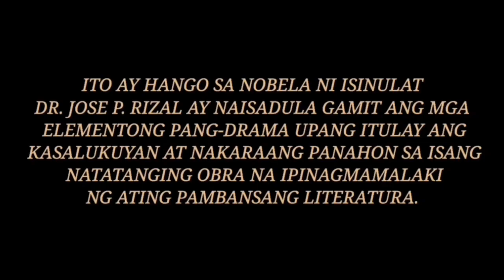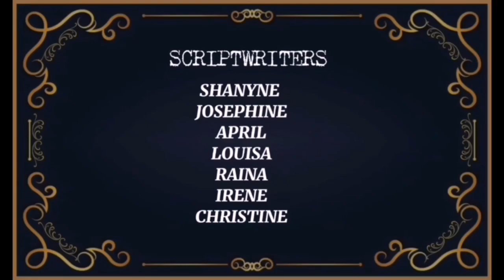El Filibusterismo - Kabanata 30: Si Juli | FOR ACADEMIC PURPOSE/S ONLY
PHINMA - University of Pangasinan
HIS007 - Life and Works of Rizal
Sir. Jerome Aquino Idos

Bachelor of Science in Business Administration
UP-FC1-FM1-03

Directors:
Allyssa Grace
Shanyne
Loren

Scriptwriters:
Shanyne
Josephine
April
Louisa
Allison
Raina
Irene
Christine

Videographers:
Mirella
Loren
Harlene
Christian

Editors:
Trisha
Jenelyn
Cris
Evelyn
Princess
Cherry

Song: Nocturne Op.9, No. 2

Artist: Chopin

Licensed by YouTube: WMG; LatinAutor - UMPG, LatinAutorPerf, UMPG Publishing, CMRRA, UNIAO BRASILEIRA DE EDITORAS DE MUSICA - UBEM, UMPI, and 9 Music Rights Societies

Song: "Wiegenlied" (Lullaby - Cradle Song), Op. 49 No. 4

Artist: Johannes Brahms

Song: End Credits (from "Contact")

Artist: Alan Silvestri